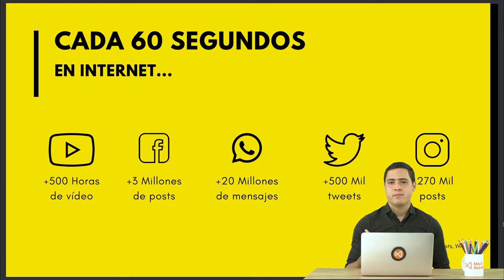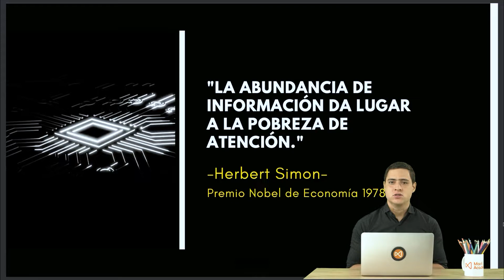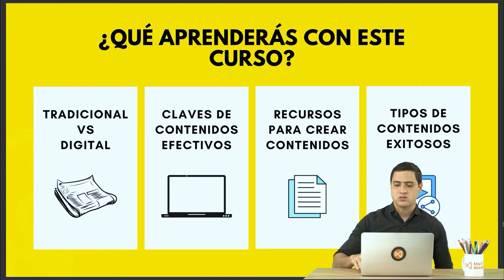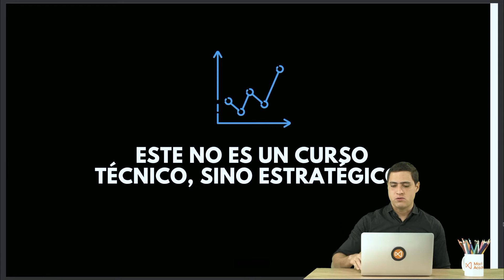2.Introducción al curso | Contenidos Digitales Efectivos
En este curso de Marketing Digital aprenderás a como conquistar al usuario en internet y los elementos influyentes para tener contenidos digitales efectivos.

MÓDULO 1 - MEDIOS TRADICIONALES VS MEDIOS DIGITALES
MÓDULO 1 | Video 1 | Medios Tradicionales vs Medios Digitales | Contenidos Digitales Efectivos

MÓDULO 2 - OBJETIVOS DEL MARKETING DE CONTENIDOS
MÓDULO 2 | Video 1 | Objetivos del Marketing de Contenidos | Telegram

MÓDULO 3 - CLIENTES
MÓDULO 3 | Video 1 | Clientes | Contenidos Digitales Efectivos

MÓDULO 4 - CUÁL ES EL CANAL MÁS EFECTIVO PARA TU MARCA
MÓDULO 4 | Video 1 | Cuál es el canal más efectivo para tu marca | Contenidos Digitales Efectivos

MÓDULO 5 - QUÉ TIPO DE CONTENIDO PUEDE CREAR TU MARCA
MÓDULO 5 | Video 1 | Qué tipo de contenido puede crear tu marca | Contenidos Digitales Efectivos

MÓDULO 6 - ESTRUCTURA DE UN CONTENIDO DIGITAL EFECTIVO
MÓDULO 6 | Video 1 | Estructura de un contenido digital efectivo | Contenidos Digitales Efectivos

MÓDULO 7 - FACTORES QUE INFLUYEN EN EL ÉXITO DE UN CONTENIDO DIGITAL
MÓDULO 7 | Video 1 | Factores que influyen en el éxito de un contenido digital | Contenidos Digitales Efectivos

MÓDULO 8 - PERSUASIÓN DIGITAL
MÓDULO 8 | Video 1 | Persuasión Digital | Contenidos Digitales Efectivos

MÓDULO 9 - HERRAMIENTAS PARA CREAR CONTENIDOS DIGITALES EFECTIVOS
MÓDULO 9 | Video 1 | Herramientas para crear contenidos digitales efectivos | Contenidos Digitales Efectivos

MÓDULO 10 - IDEA DE CONTENIDOS DIGITALES EFECTIVOS
MÓDULO 10 | Video 1 | Idea de contenidos digitales efectivos | Contenidos Digitales Efectivos